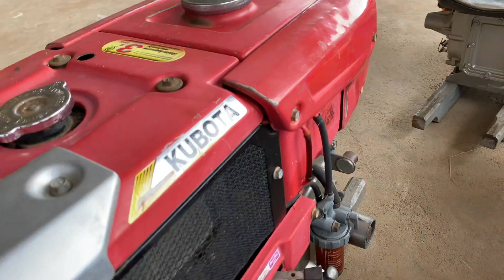RT 120Plusចូលស្តុកច្រើនគ្រឿងណាស់បងៗ🧑🏻‍🌾0963553913/0883606327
👉មានលក់គោយន្តថ្មីបក់កេះ និងមួយទឹកនៅល្អ🧑🏻‍🌾❤️💚
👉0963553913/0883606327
👉ទីតាំងបាត់ដំបង
👍ខលកក់លុយមុនបានមុន